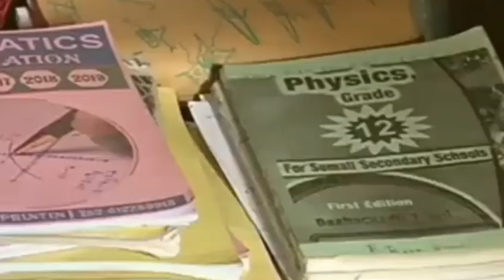NAXDIN NIN KUFSADEY GABAR KADIPNA KASOO TUUREY FOOQ 6 DABAQA😥😥😥